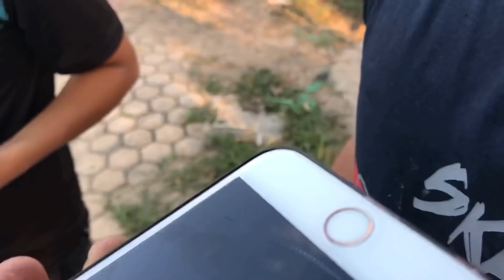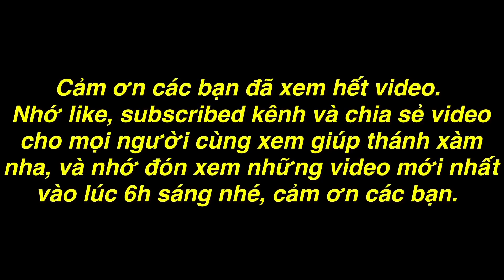TXTV - Thánh Xàm Đã Không Kiềm Chế Được Bản Thân Nữa Rồi